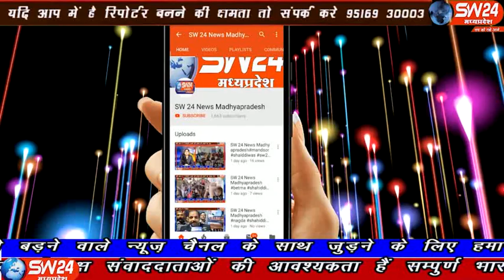sw24news khargone, 24.10.2019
खरगोन शहर में आगामी दीपावली को देखते हुए खाद्य विभाग द्वारा एक बडी कार्यवाही की गई है। गुरुवार सुबह के समय सूचना मिलने पर खाद्य निरीक्षक श्रीवास्तव खरगोन बस स्टैंड पहुंचेsw24news